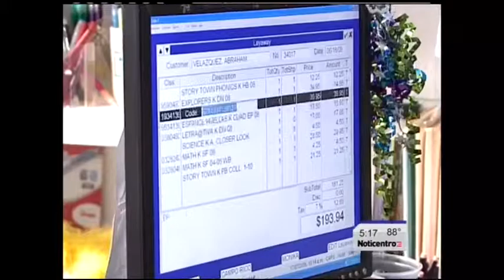Hacienda NOTICENTRO 5PM PT1-2013-04-16-0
Miles de contribuyentes radican sus planillas.